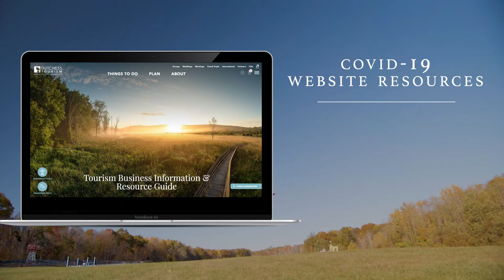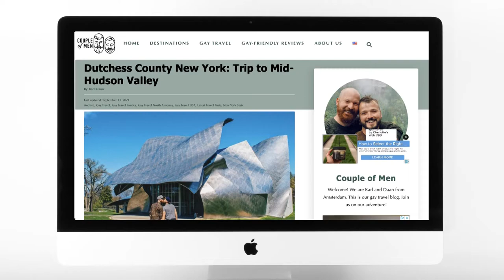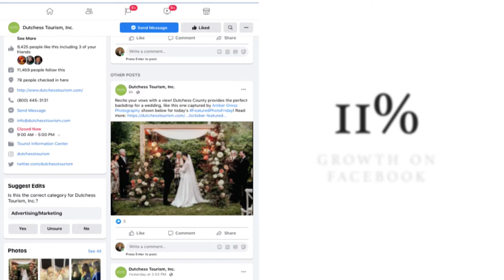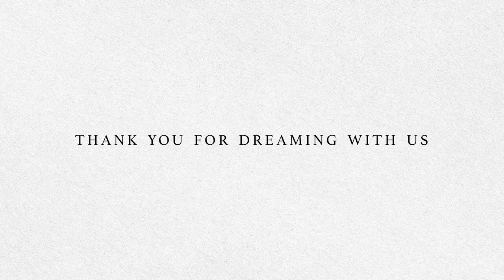Dutchess Is More Than A County: 2020-2021 Overview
It's been a year like no other, and for Dutchess County it's been a year that has tested our resolve. This year revealed the true character of the county and showed us that Dutchess is resilient. Enjoy this overview for 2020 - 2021 to learn how our partners have worked together to weather the storm, and how we have worked tirelessly to serve our community.